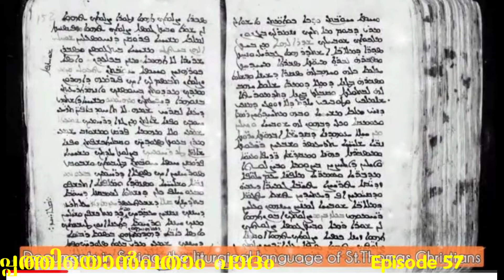Episode 56/വർത്തമാനപ്പുസ്തകം / പാദം 39